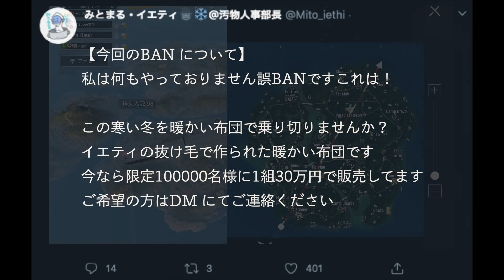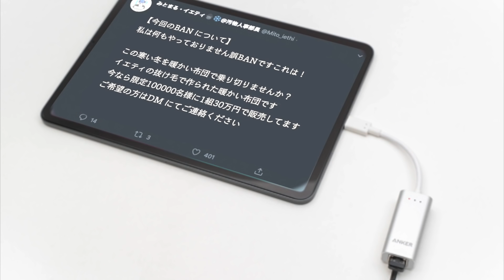【PUBG MOBILE】アプデ後からKR/JPサーバーの回線ぶっ壊れました。。。俺だけ？？？【PUBGモバイル】【まがれつ】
夜20時から22時あたりで行っていますので是非来てください。

＿＿＿＿＿＿＿＿＿＿＿ひとこと＿＿＿＿＿＿＿＿＿

マジ酷いｗｗｗｗ
【PUBG MOBILE】アプデ後からKR/JPサーバーの回線ぶっ壊れてない？俺だけ？？？【PUBGモバイル】【まがれつ】